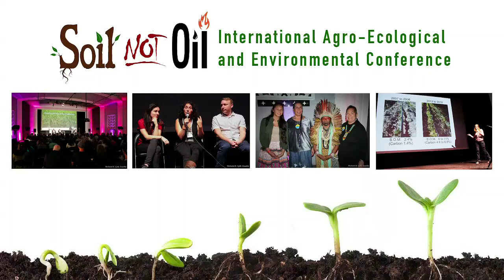John Dennis Liu Keynote at the 2018 Soil Not Oil Conference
Keynote presentation by John Dennis Liu about the connections between thriving ecology and societal wellbeing, and the links between environmental degradation and societal collapse.

John Dennis Liu (born 1953 in Nashville, Tennessee) is a Chinese American environmentalist, film-maker, author, and ecologist. He is also a researcher at several institutions. In January 2015 John was named Visiting Fellow at Netherlands Institute of Ecology (NIOO) of the Royal Netherlands Academy of Arts and Sciences. John is also Ecosystem Ambassador for the Commonland Foundation based in Amsterdam, Netherlands.